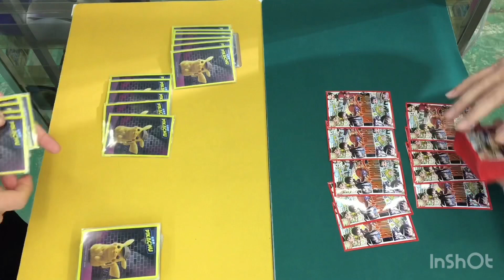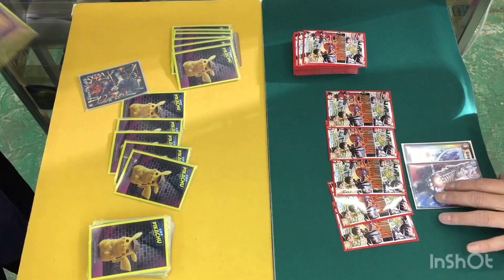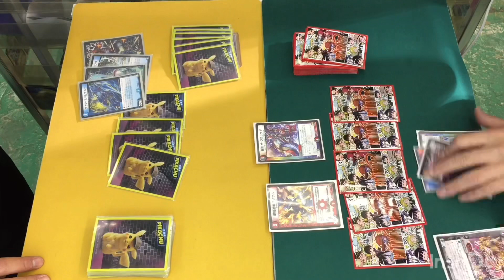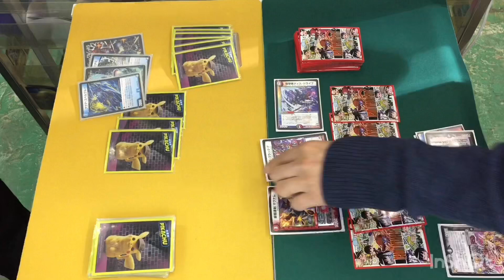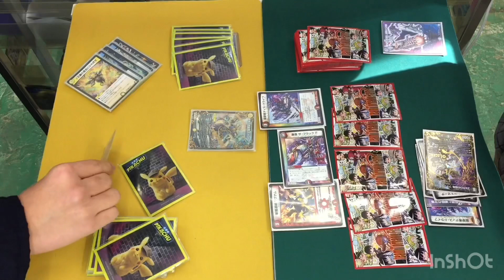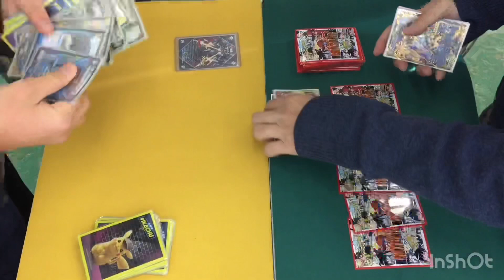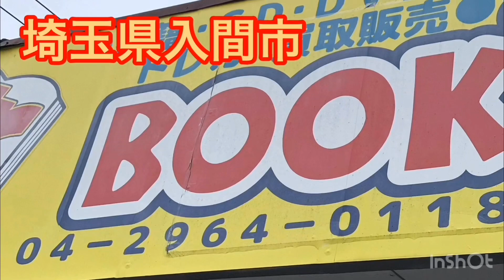vs ロマノフデリート（イキリインキャ）リベンジ【店長の野望1000人斬りチャレンジ】【デュエルマスターズ対戦】